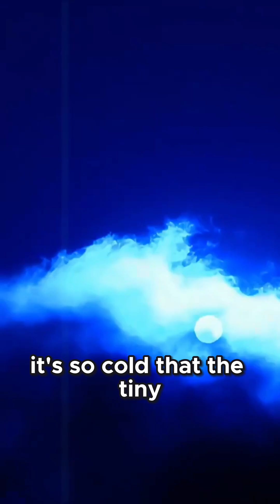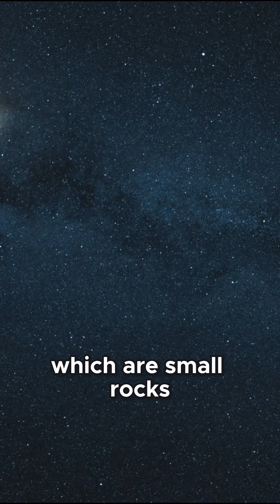How High Does Earth's Atmosphere Go?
Explore the mesosphere, a key part of earth atmosphere layers, in this short educational clip! Discover how this layers of the atmosphere affects our planet earth. Perfect for science education, this video explains the different atmosphere layers and their importance to earth's atmosphere.